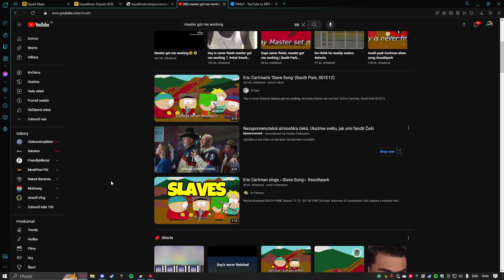insane heli dive